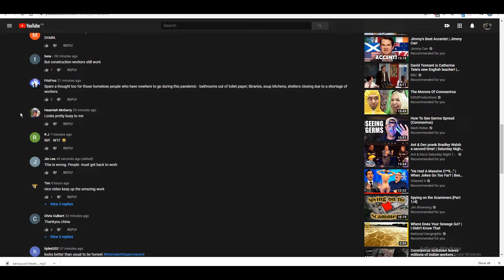Content Cop // TIM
Please report Tim. He uses bots and posts hundreds, if not thousands of fake comments every day. He only comments in the hopes of getting viewers in return. "oh hey, this guy has commented something nice on my channel, maybe I'll return the favour and check out his channel"...